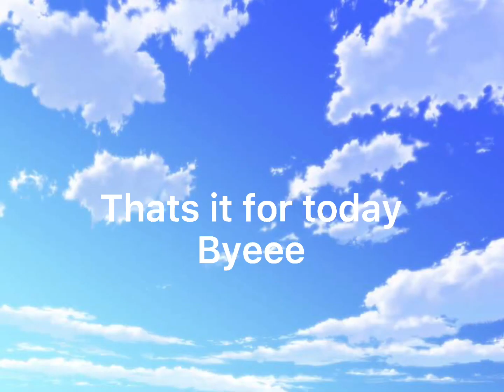Pro heros and 1 student from class 1A react to L.O.V tiktoks💞